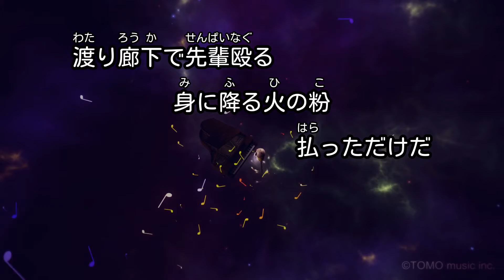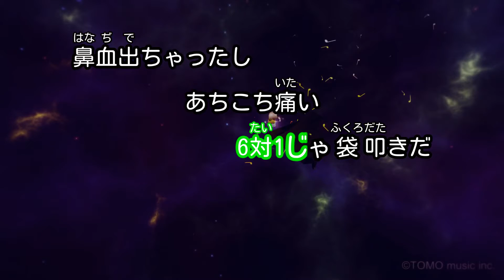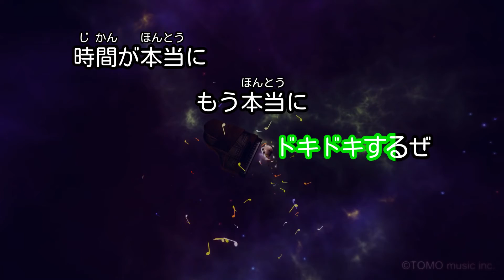【カラオケ】青春 / ↑THE HIGH-LOWS↓（ザ・ハイロウズ）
作詞・作曲：真島昌利
2000年5月24日リリース
日本テレビ 土曜ドラマ「伝説の教師」主題歌